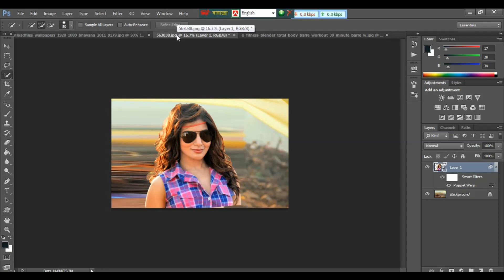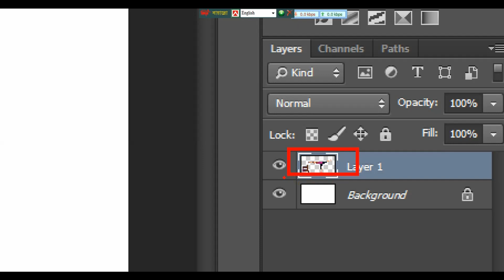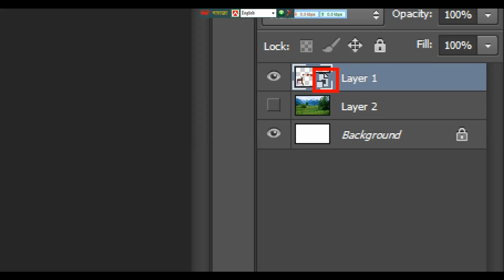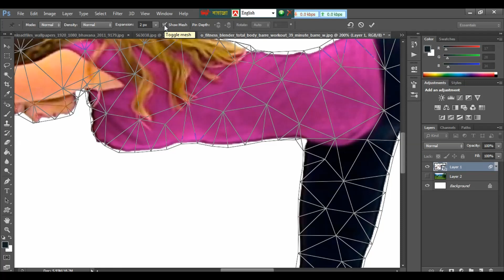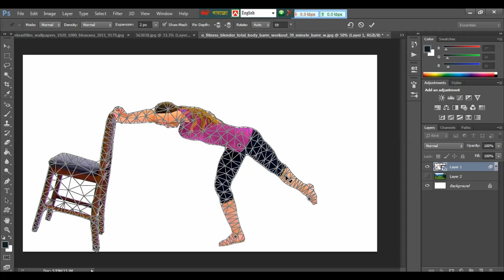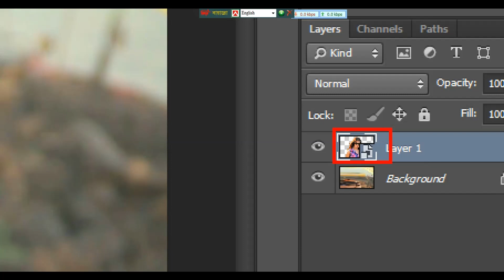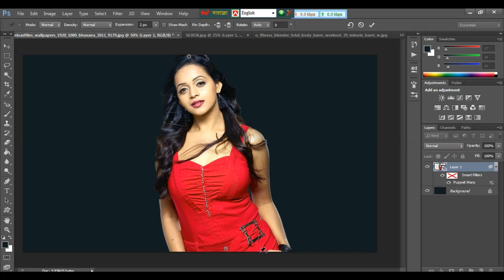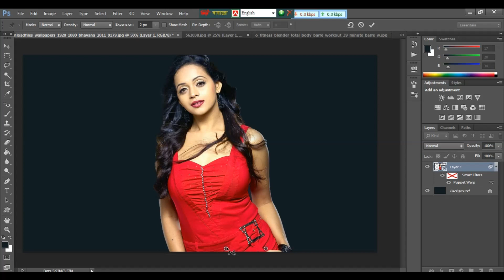ফটোশপের আনকমন কাজ || Bend Shapes With Puppet Warp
ভিডিএটি দেখার অনুরোধ করছি। দেখলে অনেক কিছু শিখতে পারবেন।